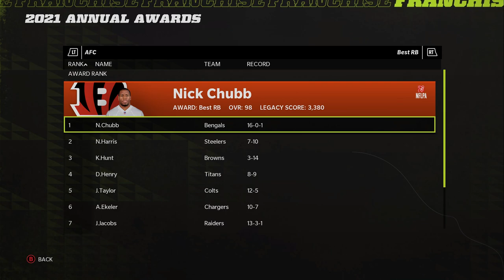7 Foot Tall Players On Teams That Wear Orange VS Teams That Wear Black... Madden 22 Experiment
The title almost took longer to decide than the video did to make but today we're doing a Halloween special between 7 foot tall players on teams made up of players that play for black jerseys and orange jerseys!